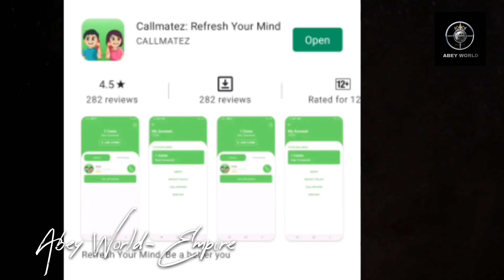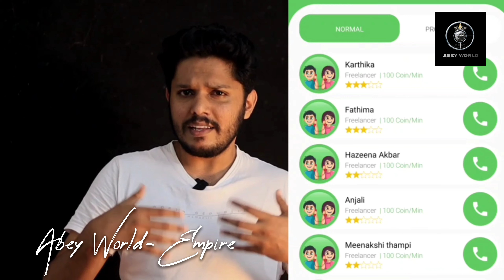Argentina vs France final,ആര് ജയിക്കും?ഇത് മരണ ആവേശം Messi or Mbappe. Qatar worldcup final